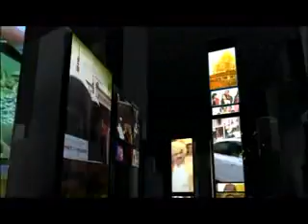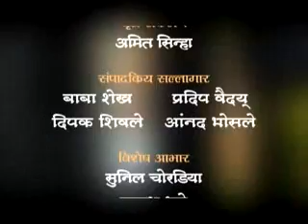JANWARTA NEWS 1NOV